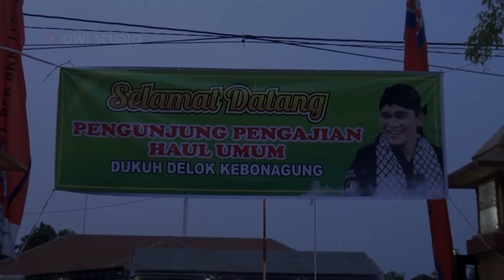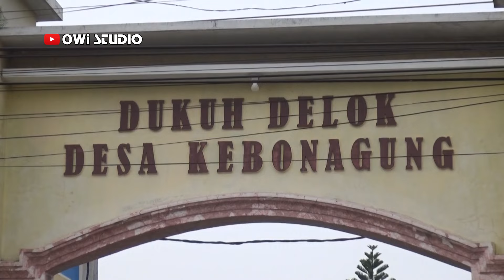Gus Miftah Maulana Habiburrohman // pengajian Live Delok Kebonagung 2023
Pengajian Umum GUS MIFTAH dalam rangka HAUL UMUM Dsn. DELOK, KEBONAGUNG, DEMAK, 06 Februari 2023 :::  Video Shooting OWI PRODUCTION Tlogosih / Channel Youtube : owi studio